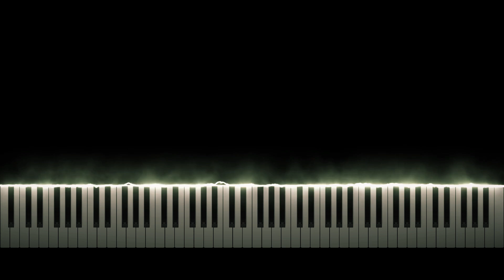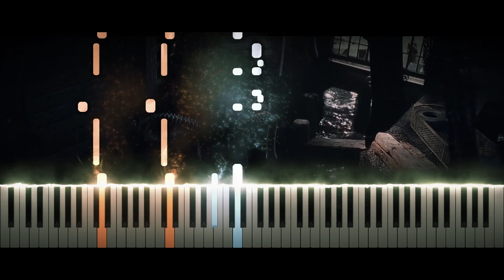Doc Ock's Theme - Spider-Man 2 (2004) | (Synthesia Piano Tutorial)+SHEETS